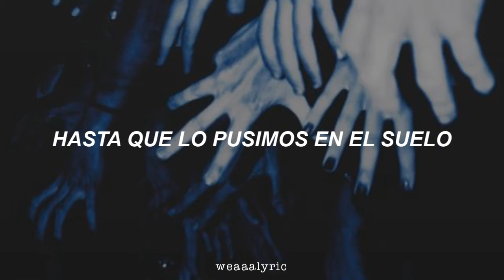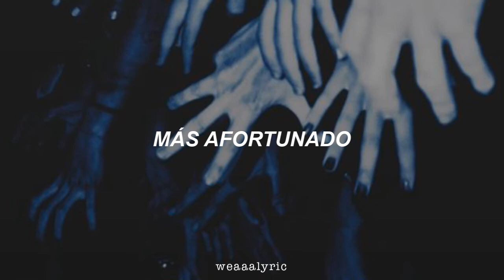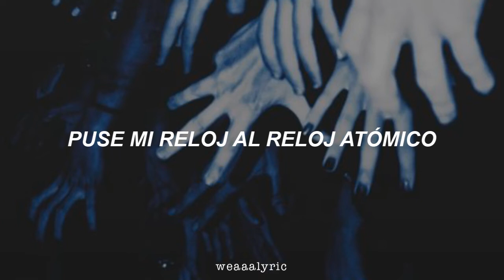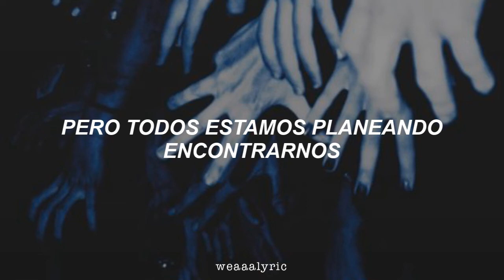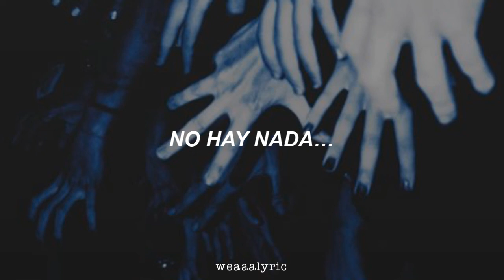bright eyes ; easy/lucky/free (sub esp)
- canción: easy/lucky/free
- banda: bright eyes
- álbum: digital ash in a digital urn (2005)

me sorprendió que en yt no hubiera ninguna traducción de este temazo lol